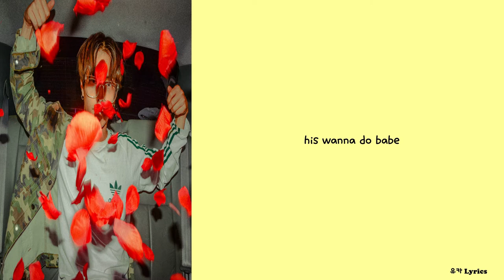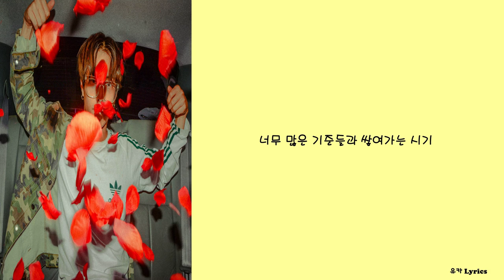Jayci yucca (제이씨 유카) - Cheeky (Feat. Leellamarz)/Lyrics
제목: Cheeky (Feat. Leellamarz)

0:00 Jayci yucca (제이씨 유카)
1:37 릴러말즈 (Leellamarz)
2:33 Jayci yucca (제이씨 유카)